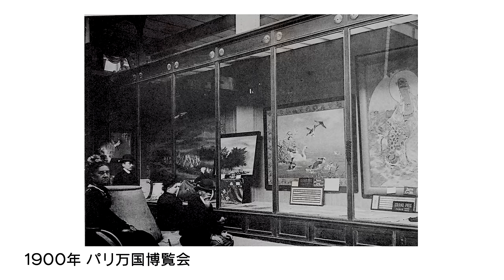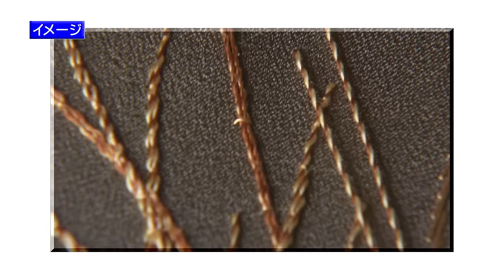「刺繍絵画の世界展 明治・大正期の日本の美」トレーラー動画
「刺繍絵画の世界展 明治・大正期の日本の美」

刺繍師が針と糸で描いた超絶技巧の作品の数々が集結

明治期を中心に、日本を代表する美術工芸品として盛んに製作された刺繍絵画。技巧の限りが尽くされた作品群は、日本刺繍の最高峰とも評されています。しかしながらそれらの多くは、輸出され日本に残されておらず、日本人が作品に出会う機会はほとんどありません。当時各国で盛んに開催されていた万国博覧会にも出品され世界の人々の賞賛を受け、作品の多くが海外に渡ることとなり、ほとんどの作品が海外に流出したままなのです。本展では、国内にある貴重な刺繍絵画作品を中心に、ビロード友禅やそれらの下絵を展示いたします。今では製作不可能といわれる繊細な職人技をご堪能いただきながら、一堂に会した日本の美をお楽しみください。
※明治・大正期以外の作品、製作年不明の作品も含まれます。
　予告なく展示作品が変更になる場合がございます。

●会期・会場
日本橋高島屋S.C. 本館　2022年8月24日（水）→9月12日（月）
京都高島屋　　2022年9 月15 日（木）→9 月26日（月）

※都合により、展示内容・会期等が変更または中止になる場合がございます。

●高島屋史料館(大阪浪速区日本橋)　企画展のお知らせ

画工画(がこうえ )明治の画工、世界に挑む

■2022年9月10日(土)→12月19日(月)
[第Ⅰ部] 高島屋の画室
9月10日(土)→10月24日(月)
[第Ⅱ部] 下画と染織品
11月5日(土)→12月19日(月)
※会期は変更となる場合がございます。
■開館時間  午前10時－午後5時(入館は午後4時30分まで)
■休館日 火・水曜日
※10月27日(木)→11月4日(金)は展示替のため休館
■会場 高島屋史料館企画展示室(高島屋東別館3階)
〒556-0005　大阪市浪速区日本橋3-5-25
■入館無料